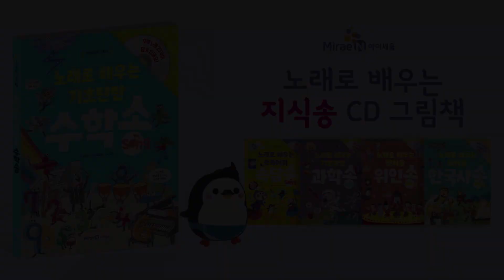[미래엔 아이세움] 엘리베이터 펭귄송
엘리 엘리 엘리베이터~♪ 귓가에 맴도는 엘리베이터 수학송 시리즈 공개!
CD 노래 그림책 "노래로 배우는 기초탄탄 수학송"에 수록되어 있습니다~